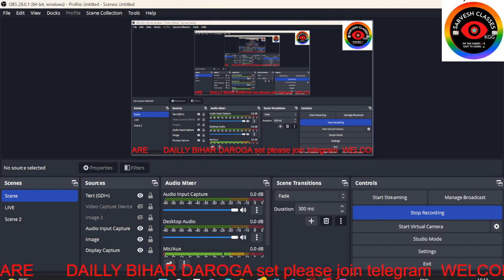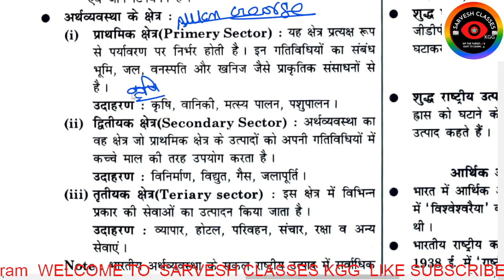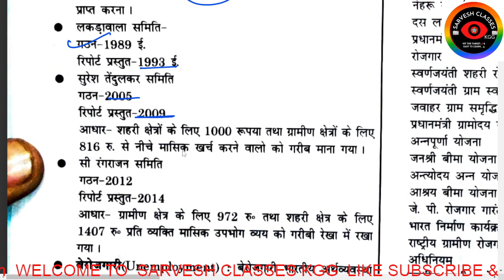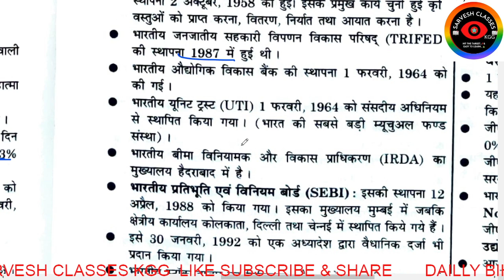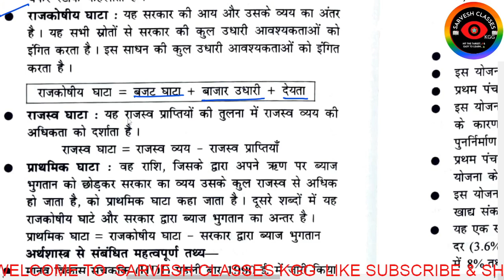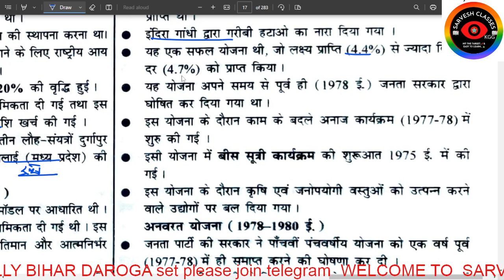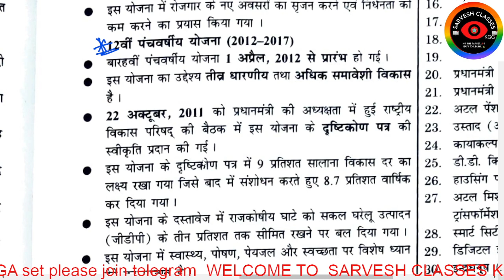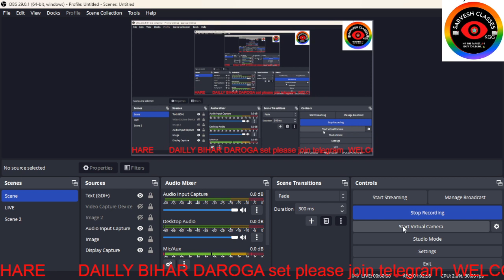gyan bindu bihar daroga new book | complete Indian Economy| Gyan Bindu G. S. Academy Patna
gk_gs_by_sarvesh_sir Bihar daroga|| Bihar daroga 2023
Gyan bindu GYAN BINDU G.S. ACADEMY
gyan bindu new book

gyan bindu classes

gyan bindu patna

gyan bindu bssc set

gyan bindu academy

gyan bindu gs academy patna test series

gyan bindu gs

Gyan bindu new

gyan bindu new batch daroga

gyan bindu news

gyan bindu news today

gyan bindu new class

gyan bindu new building

gyan bindu new centre

gyan bindu new classroom

gyan bindu new foundation batch

gyan bindu new video

Gyan bindu bihar

GYAN BINDU G.S. ACADEMY
Bihar Daroga 2023 | Gyan Bindu Bihar SI Sets | Bihar Daroga Master Video | Daroga Vacancy || BIHAR DAROGA TEST SERIES WITH DISCUSSION || KAUTILYA GS ||
बिहार दारोगा TEST । SET#23 । BIHAR DAROGA TEST WITH DISCUSSION।
बिहार_दारोगा बिहारदारोगा biharsipracticeset biharpolicesi sksirkiclass bihardaroganewvacancy2023 biharsinewvacancy Bihar Daroga | बिहार दरोगा 100 Q Mock Test 1 Based on BPSSC Pattern| Important GS question आ गया बिहार दरोगा नया सेट || SET- 01 || 100 Question || Daily Test

 • BIHAR DAROGA TEST...
बिहार दरोगा में मैंने कौन सा बुक पढ़ा था || bihar si booklist ||